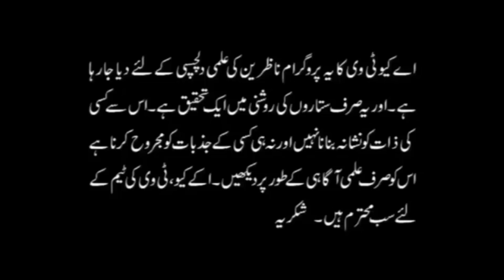June جون 2019 Kaisa Rahy Ga | Monthly Horoscope | Urdu_Hindi | Astrologer Mussawar Ali Zanjani